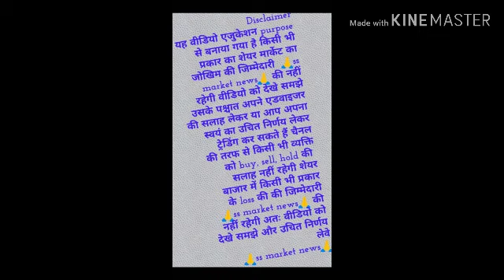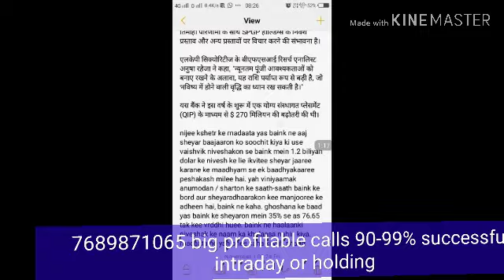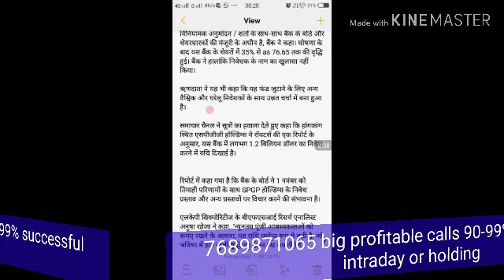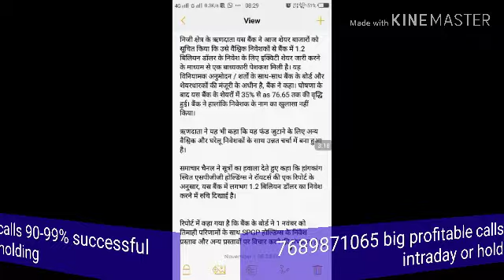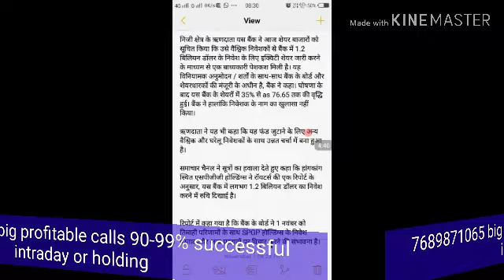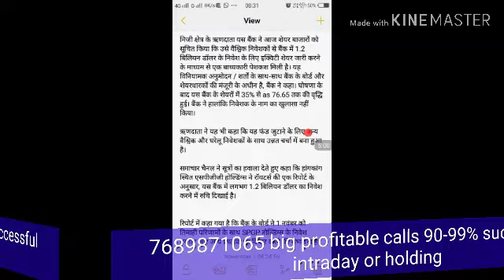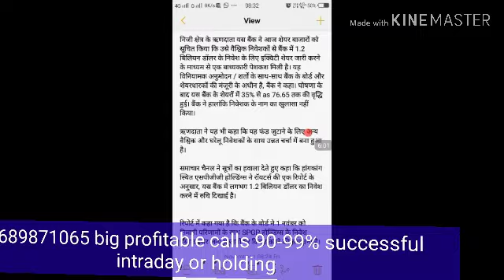Yes bank target 92+++ but जान लेवे कब